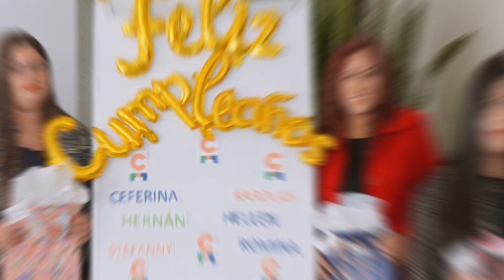¡Feliz Año nuevo 2023!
Es tiempo de ir por más. ¡Feliz año nuevo!